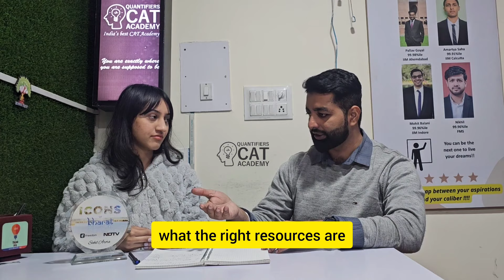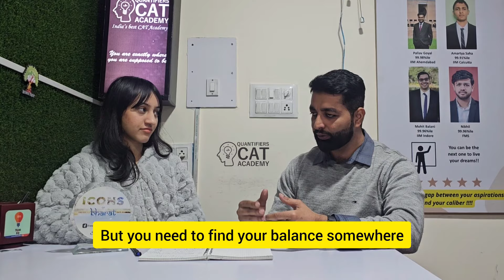Most relevant doubts answered about CAT || Do you need coaching? || Time for preparation CAT 2024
All your questions regarding CAT preparation & time allocation are answered here!

Our Instagram handle for updates and more CAT information